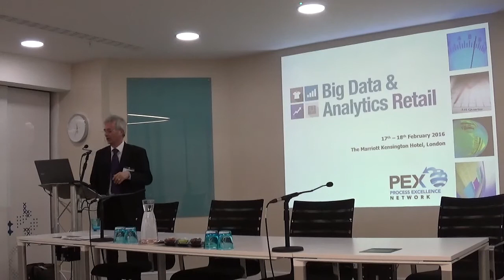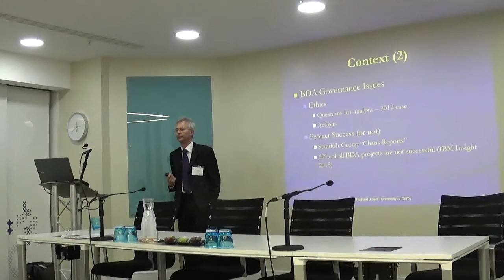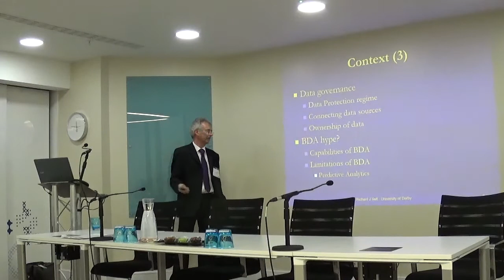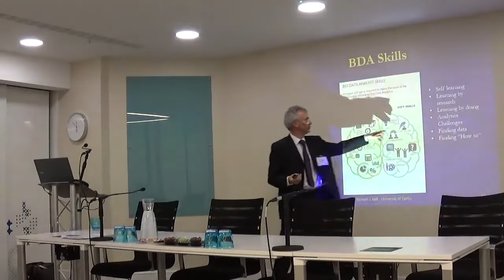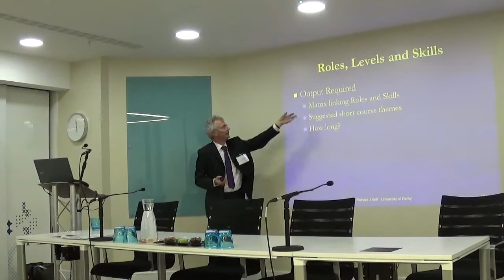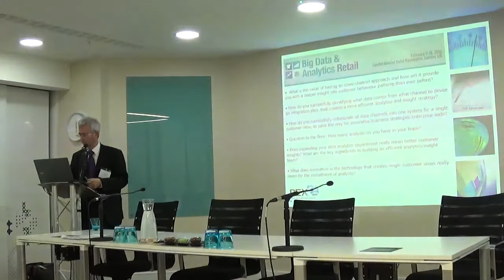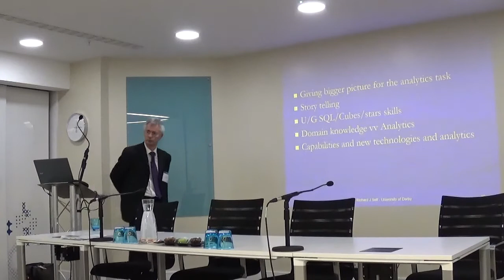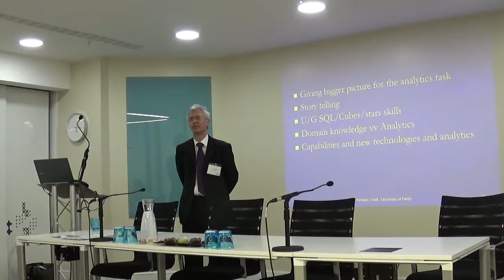Big Data and Analytics Retail Summit 2016 Skills Gap Workshop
• McKinsey and Techpartnerships have forecast a very rapid growth in the requirements for Big Data Analytics (BDA) skilled and literate staff; in the UK the forecast is for 560K staff to be involved in BDA Analytics related or Analytics influenced decision making roles in 2020, and in the USA the forecast is for approximately 1.5M staff to be involved. Some work has been undertaken relating to university BDA and Data Science curricula and some of the skill requirements for BDA staff, as has been reported at BDA Edcon 2013 and 2014, However, universities will only be able to deliver a relatively small contribution to the numbers required. Most of the demand will necessarily come from existing staff, who require in-service training, development and up-skilling, provided by both internal and external training departments and organisations.
• This workshop session will provide a forum for a range of stakeholders to work together to develop role related skill sets for different parts of the analytics spectrum of activities and construct the outlines of relevant curricula for a range of types of in-serviced training courses covering:
1. Skills and Roles involved in the provision and use of BDA for effective support of business value creation
2. BDA Systems developments vision and impact on skills requirements
3. Facilitated consolidation of skills/roles training development needs